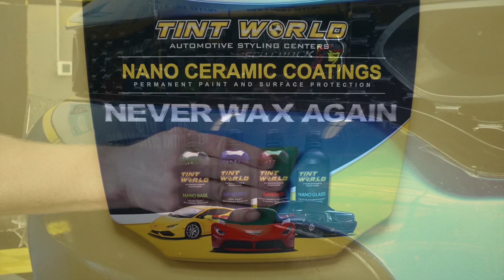2023 Dodge charger Scatpack 392 Paint Protection Film and Ceramic Coatings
Check out this gorgeous Charger receive Paint Protection Film on the full Front End + a full exterior Ceramic Coating Package!!! Cary NC, 27513